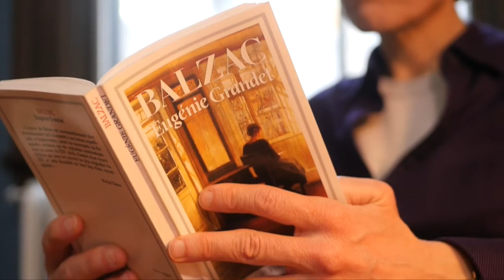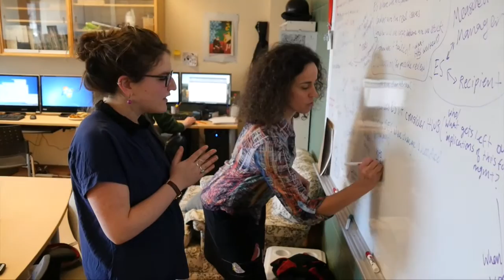Bravo! 2017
McGill’s annual Bravo gala recognizes prize-winning researchers in a wide-range of disciplines. Get to know five of these outstanding McGill researchers and their ground-breaking work.